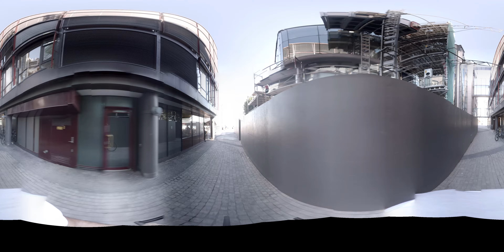ADAPA Nimbus VR Tjuvholmen Demo Interactive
Enjoy the sites of Oslo in 360